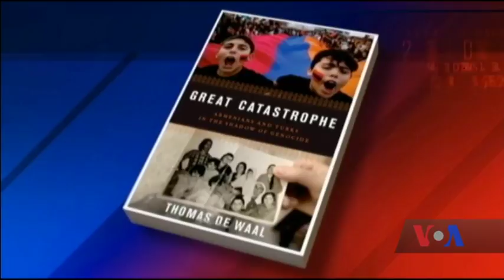Час-Time: Білий дім відреагував на загибель американця на Донбасі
Білий дім так прокоментував загибель американського парамедика Джозефа Стоуна, який перебував на Донбасі у складі місії ОБСЄ: його загибель лише підкреслює нагальну необхідність усіх сторін, а надто очолюваних Росією сепаратистів, виконувати свої зобов’язання за Мінськими угодами.